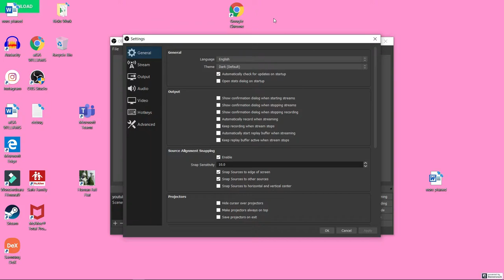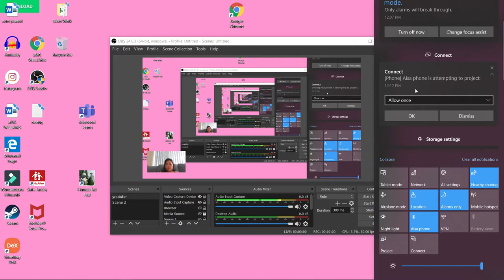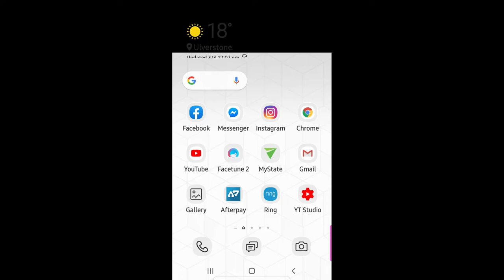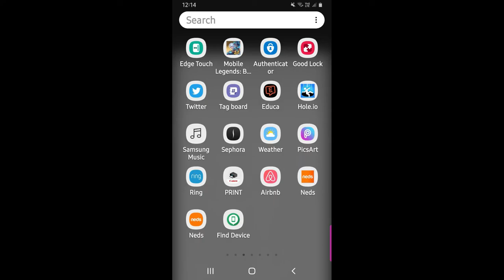How to Connect/Mirror S10PLUSto Laptop/Computer/PC/STREAMING OBS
Title: Fly Away Remix
Artist: TheFatRat & VAVO
Genre: Trap
Instruments: Synth, Voice
Mood: Bright

CAMERA FILMING:S10PLUS & CANON G9X MARKii

EDITING SOFTWARE:FILMORA